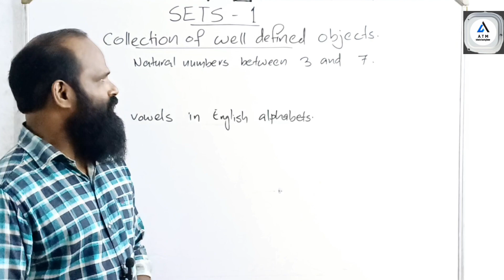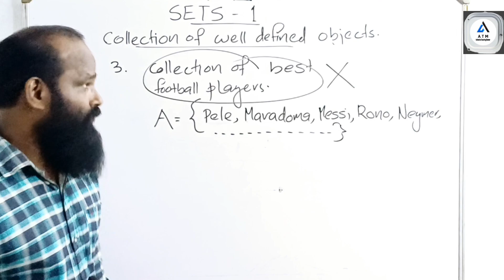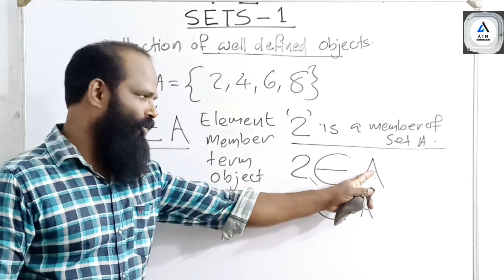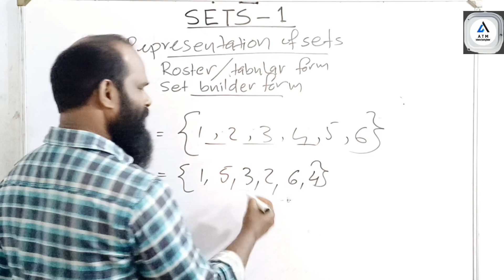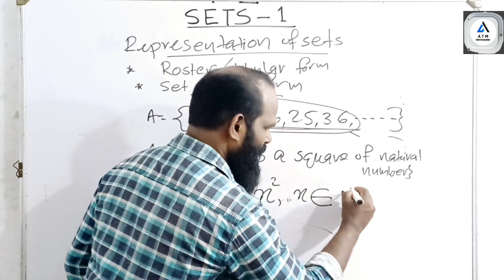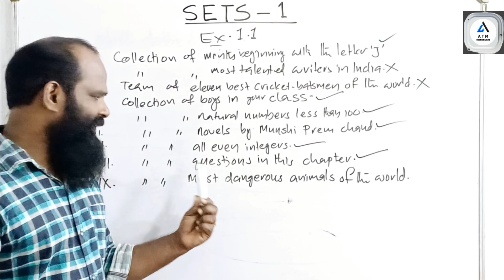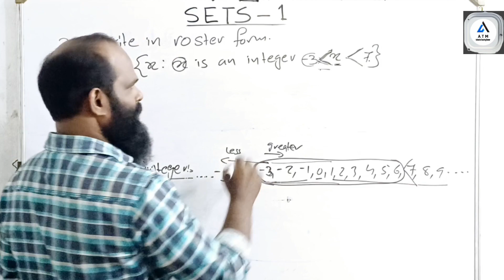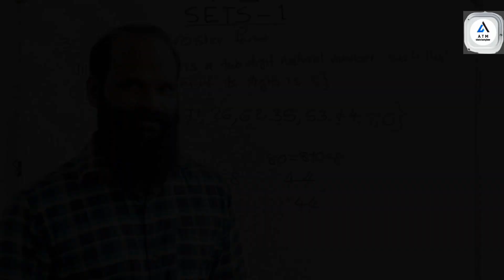Plus one Mathematics ||Chapter 1 SETS||Authentic Teaching Master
Authentic Teaching Master (ATM)is a perfect zone for learners. Here, you can learn Maths peacefully. Things are taught without any cacophony. Explanation is simple and palatable. This is the best zone you can turn to.